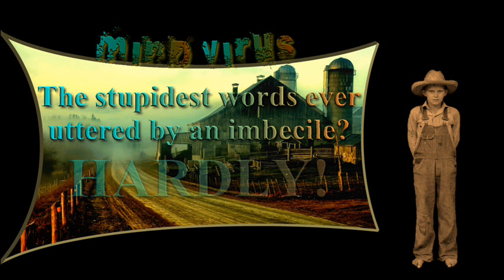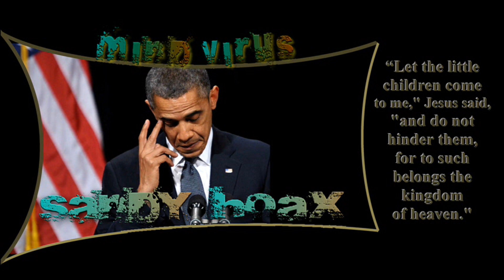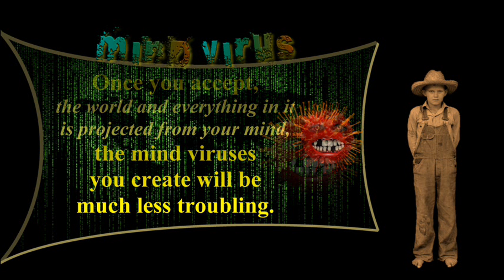theFarmBureau MIND VIRUS